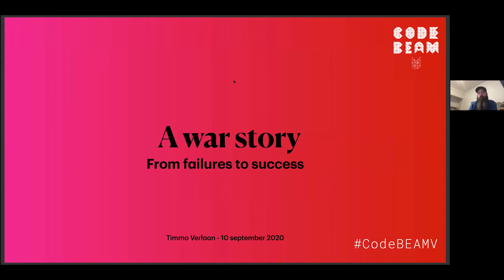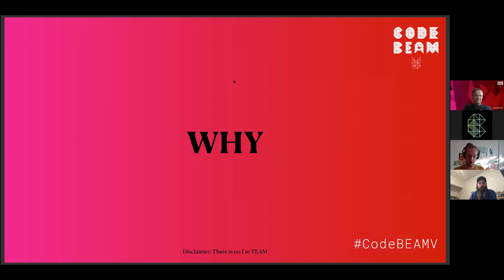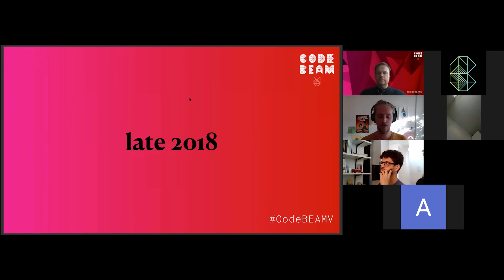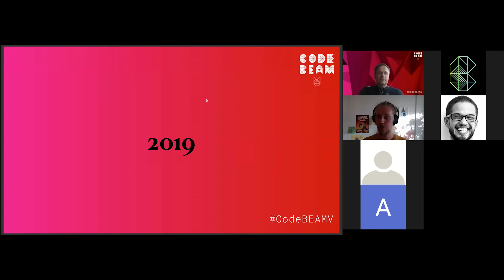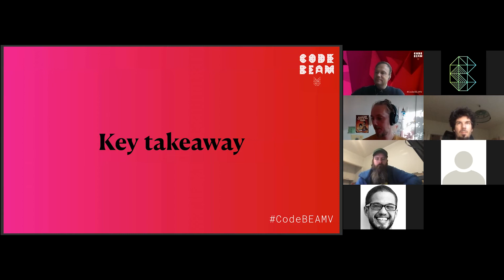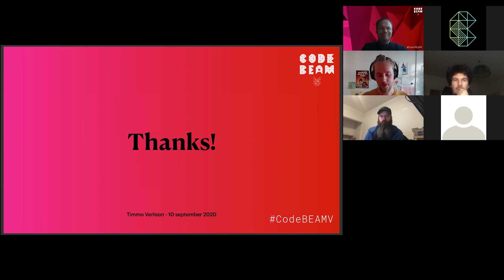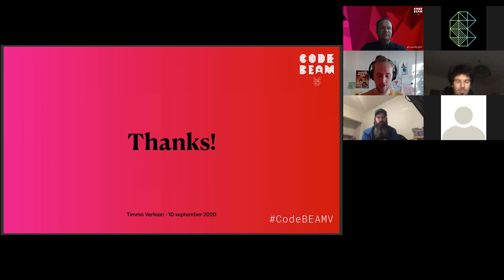A war story from failures to success | Timmo Verlaan | Code BEAM V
A war story from failures to success | Timmo Verlaan

ABSTRACT
Developing a communication platform seems to be the perfect fit for the BEAM. At least, that is what we thought when we set out to replace the existing Astrisk-based platform. Picking the proper tools is a good start, but when you develop in isolation for 2-3 years you might not learn about the BEAM characteristics under load. After 6 months in production, the first warning signs started to show.
Join our war story and learn what to avoid and how to change failures into success.

Failures
Learnings
War story

OBJECTIVES
Share learnings with a wider audience.
Create openness and trust in sharing failures.